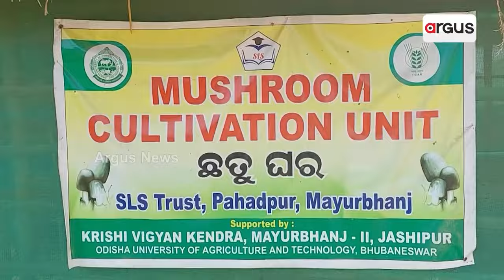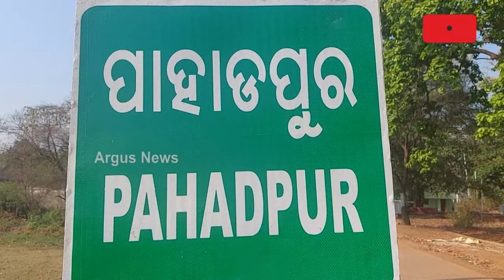ପ୍ରଗତି ପଥରେ ପାହାଡପୁର || Pahadpur Mushrooms Farming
ରାଷ୍ଟ୍ରପତିଙ୍କ ଗାଁରେ ମହିଳାଙ୍କୁ ସ୍ବାବଲମ୍ବୀ ପାଇଁ ଗୁରୁ ମନ୍ତ୍ର । ଏସ୍ ଏଲ୍ ଏସ୍ ଟ୍ରଷ୍ଟ ପକ୍ଷରୁ ଅଭିନବ ପ୍ରୟାସ । ମହିଳାଙ୍କୁ ଦେଉଛି ଛତୁ ଚାଷର ପ୍ରଶିକ୍ଷଣ । ଏ ହେଉଛି ମହାମହିମଙ୍କ ଗାଁ ପାହାଡପୁର ।